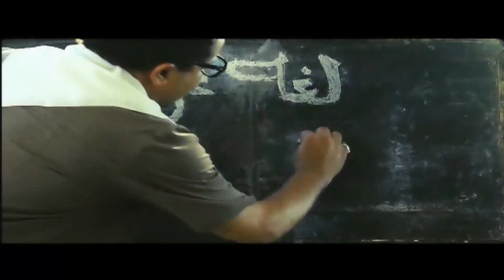بتزغرطو علي ايه يا فاشلين دمرتولي اللغه العربيه | هتموت ضحك من هنيدي